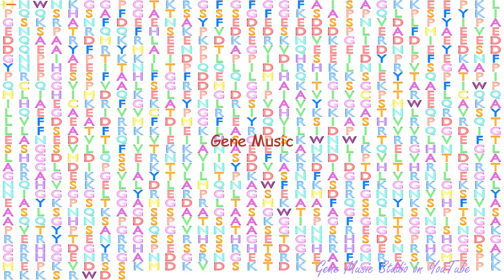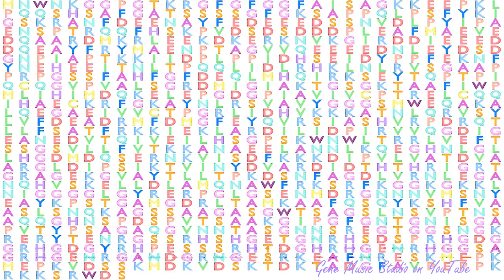Gene Music using Protein Sequence of DDX42 "DEAD (ASP-GLU-ALA-ASP) BOX HELICASE 42"